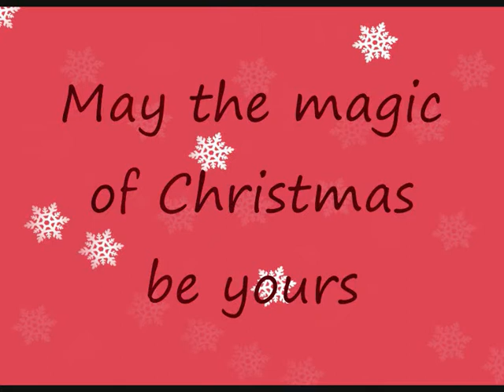CoiCoi Xmas www coicoi it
Merry Christmas
Buon Natale da CoiCoi
CoiCoi Fashion Jewels